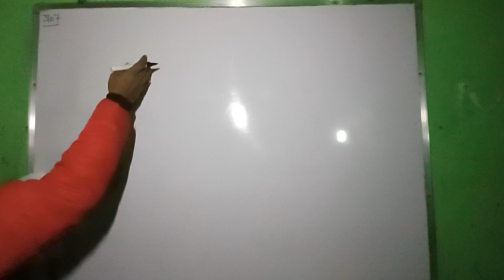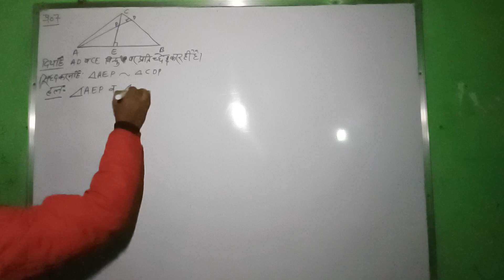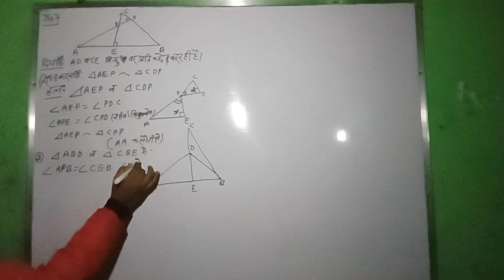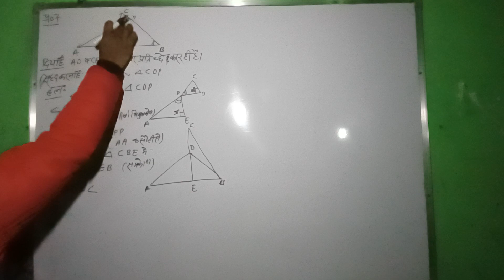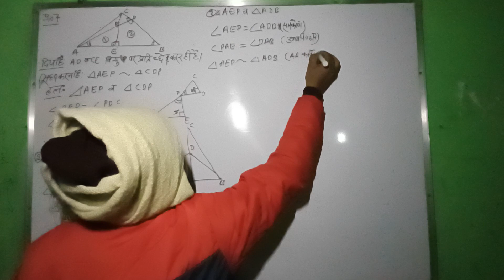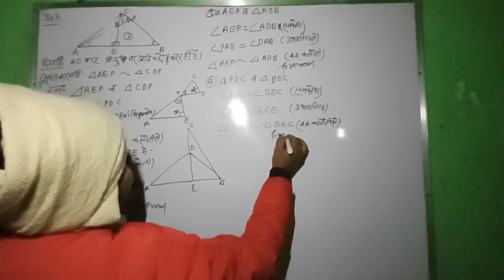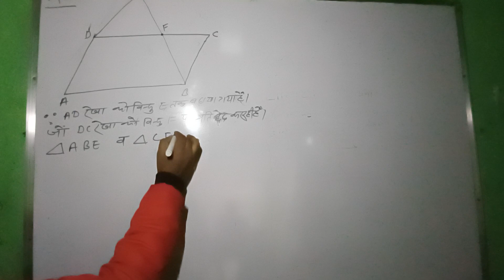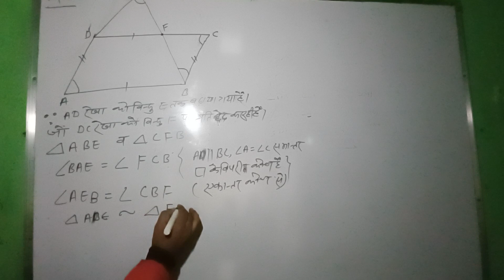गणित[MATH]TRIANGLE [त्रिभुज]CHAPTER 6.3 CLASS 10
shorttrickhindi shorttrick